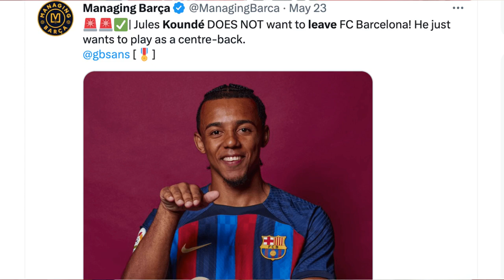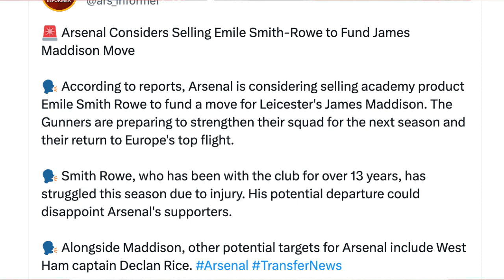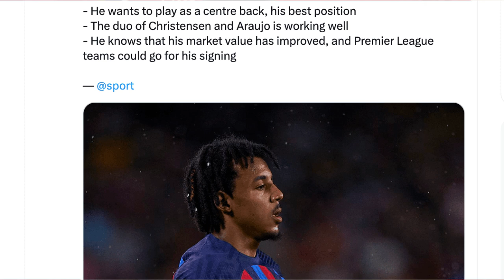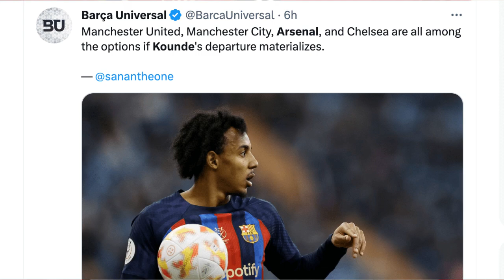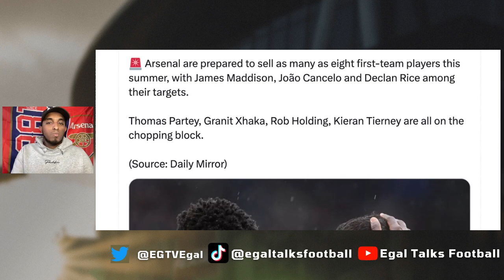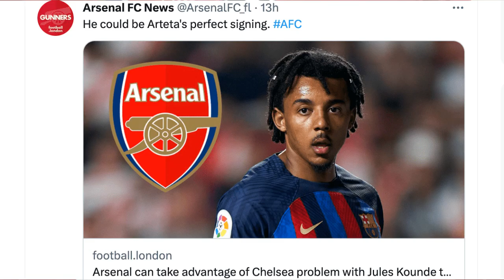Arsenal to Sell Emile Smith Rowe to buy James Maddison Move | Arsenal News Today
00:00 Introduction
00:17 Arsenal News Today 24/05/23
00:55  Arsenal Considers Selling Emile Smith-Rowe to buy James Maddison Move
03:43 Thoughts on  Emile Smith-Rowe  futuer at arsenal?
04:08 Jules Kounde asks to leave Barcelona as he wants to play centre-back
05:15  Manchester United, Manchester City, Arsenal, and Chelsea are all among the options if Kounde's departure materializes.
05:52 Manchester United will launch a £55m bid for Mason Mount as they try to steal a march on Arsenal and Liverpool.
07:41 Arsenal eye Ilkay Gundogan amid Manchester City contract talks
09:36 Arsenal are prepared to sell as many as eight first-team players this summer, with Thomas Partey, Granit Xhaka, Rob Holding, Kieran Tierney are all on the chopping block.
11:44 Questions?